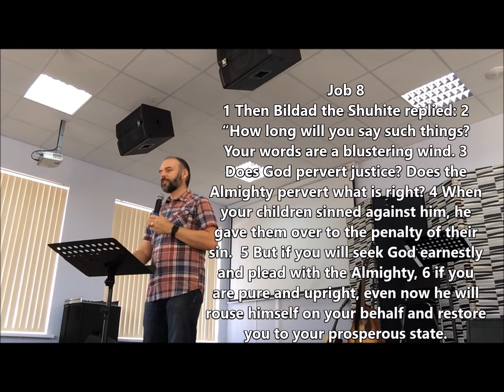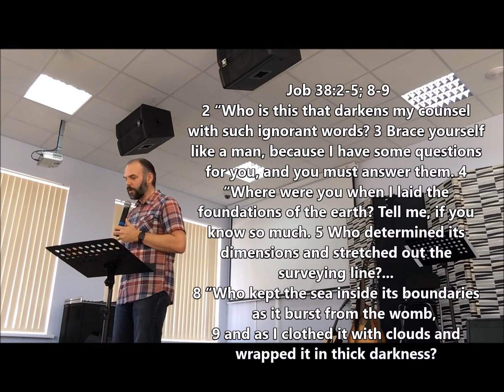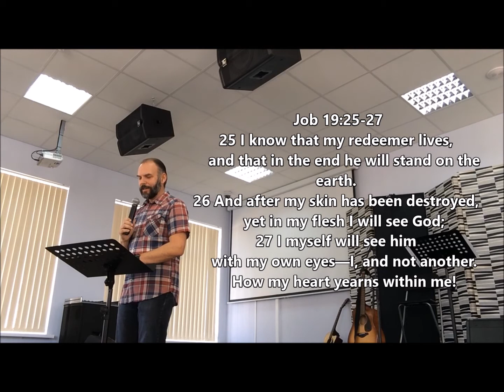Job (Andy Raatz) 20.09.15